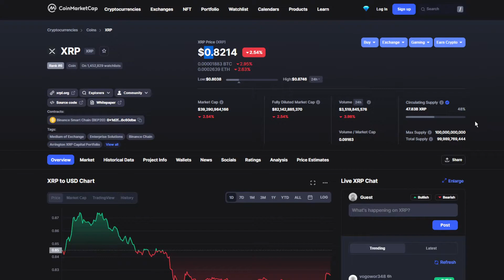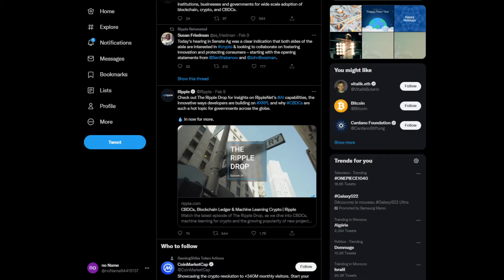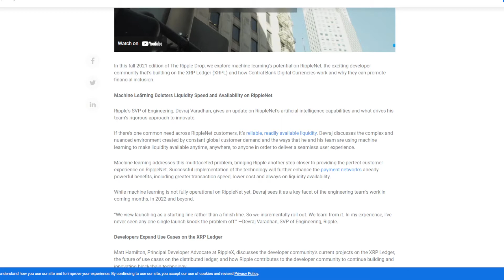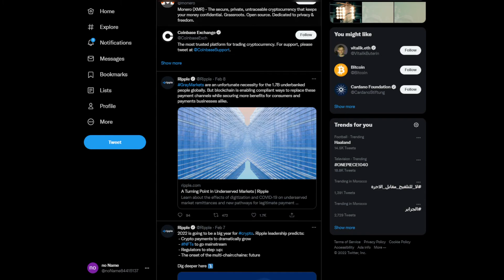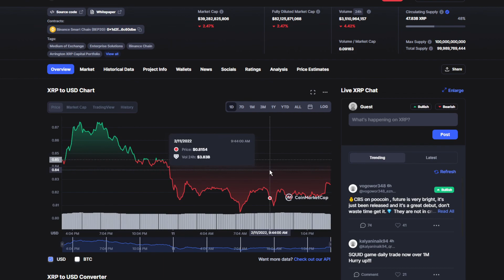XRP RIPPLE BAD NEWS: PRICE DROP COMING! DONT MISS THIS! (XRP PRICE PREDICTION TODAY 2022)